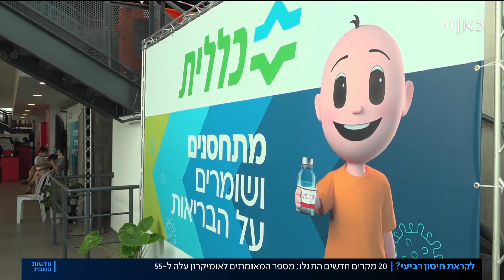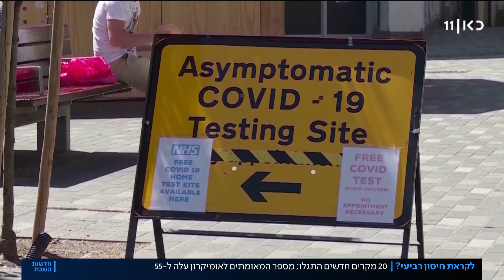התפרצות האומיקרון: גל חמישי או בהלה מוגזמת?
כאן חדשות | בעוד מומחים באוניברסיטה העברית קובעים שהגל החמישי כבר כאן ושבקרוב נראה עומסים גדולים יותר בבתי החולים, בבריטניה - בה האומיקרון מתפשט במהירות רבה - מעידים ממצאים ראשוניים על כך שיעילות חיסון הבוסטר במניעת מחלקה קשה היא גבוהה מאוד. הכתבה של חן ביאר, מתוך חדשות השבת 11.12.21